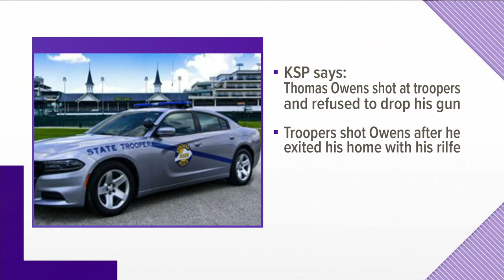KSP deputy shoots person to death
Troopers shot the man after he allegedly shot at troopers, refused to drop the gun, then exited his home with a rifle.